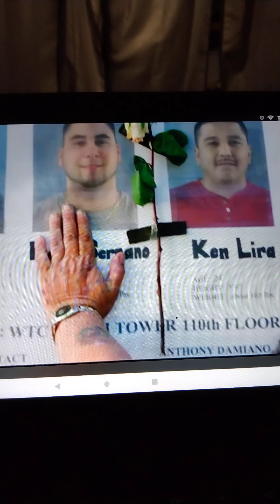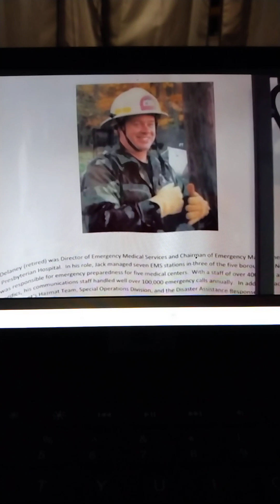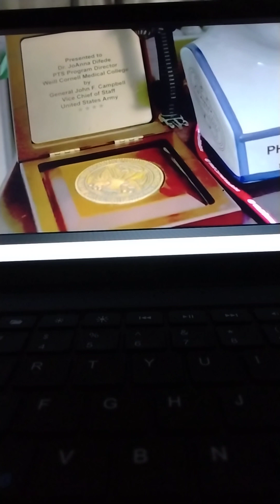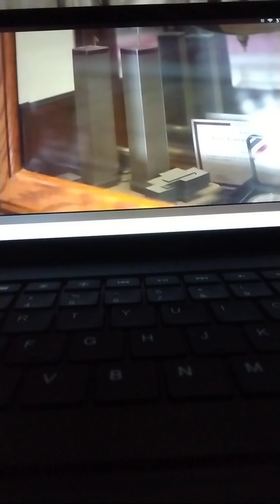✈️ Just Another Day at Work...🇺🇸😮‍💨